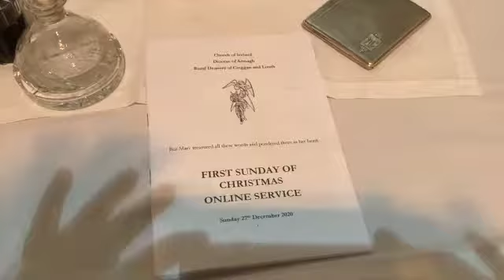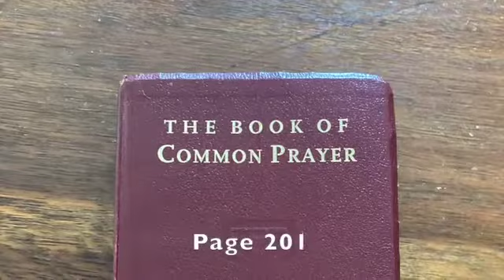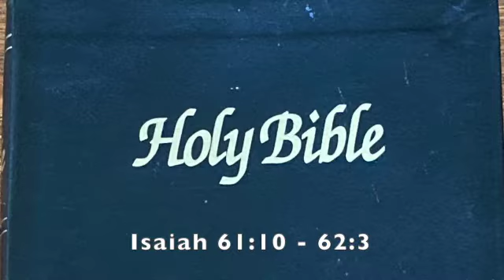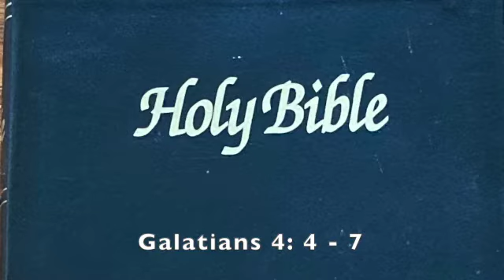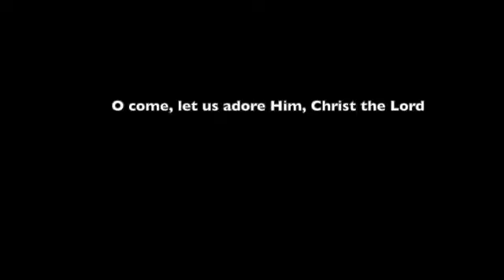A short service of Holy Communion for Sunday 27th December 2020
A Rural Deanery service for Creggan and Louth.
By Rev. Richard Moore and Rev Canon Joyce Moore